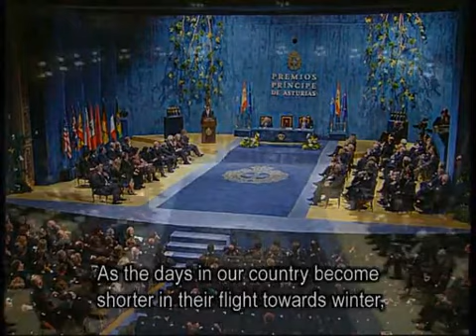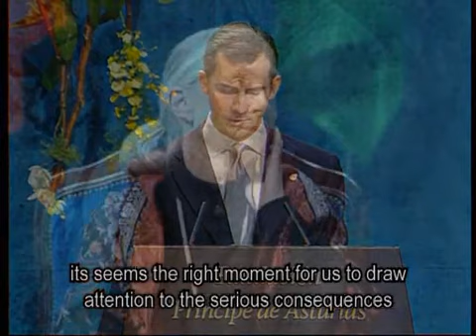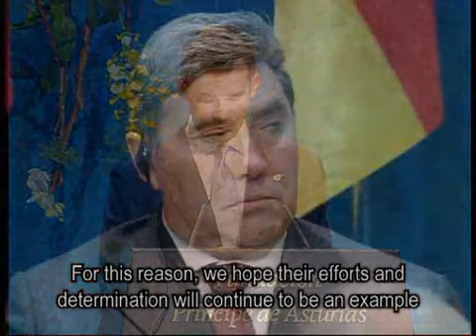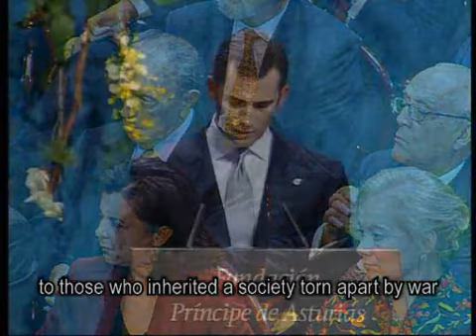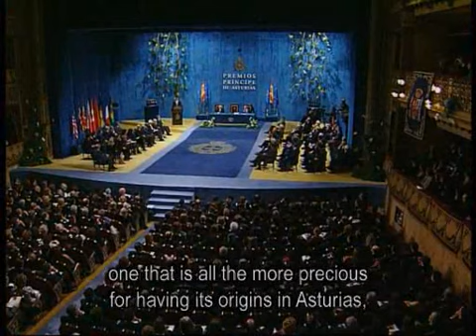Discurso de S.A.R. el Príncipe de Asturias (2003) / Speech by HRH the Prince of Asturias (2003)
Palabras pronunciadas por S.A.R. el Príncipe de Asturias en la ceremonia de entrega de los Premios Príncipe de Asturias de 2003.

Discurso de S.A.R. el Príncipe de Asturias en la Ceremonia de Entrega de Premios 2003.